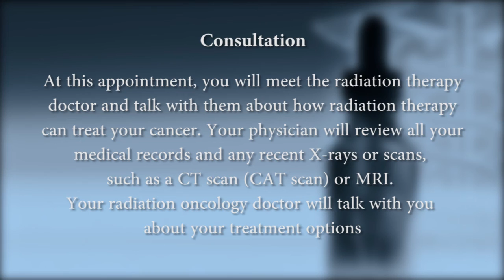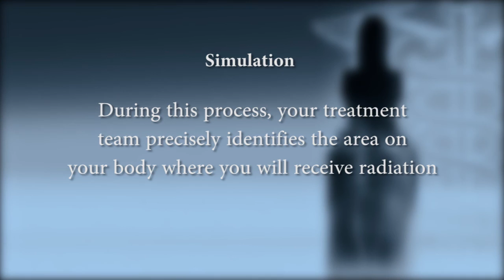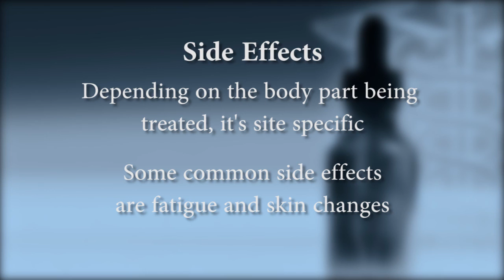Radiation Oncology Treatment at Mount Sinai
This video was created to provide preliminary information regarding cancer treatments. Learn more about what you should expect before, during and after radiation treatment.